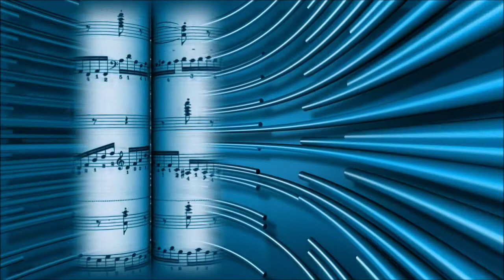Diviners - Stockholm Lights [NCS Release]